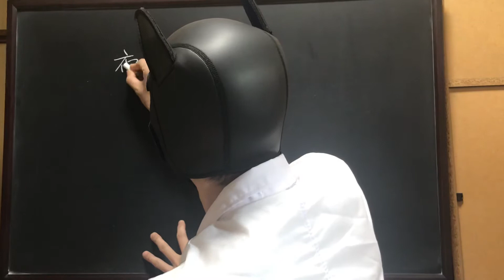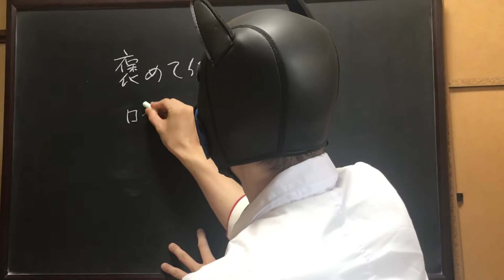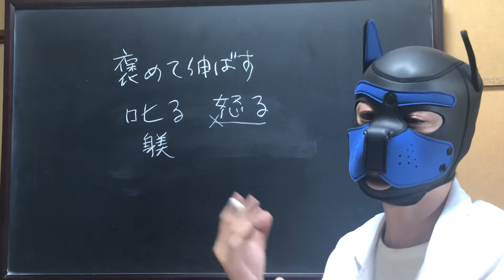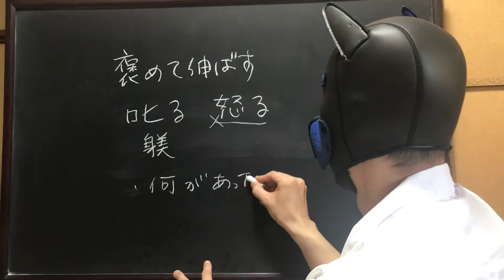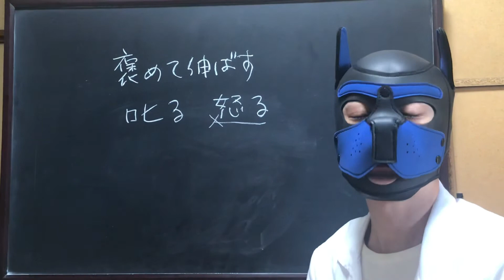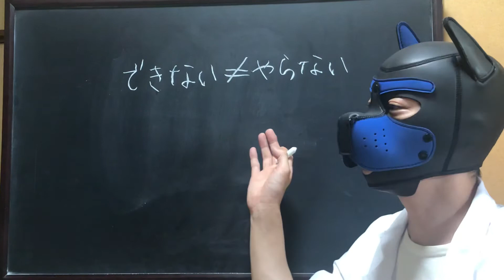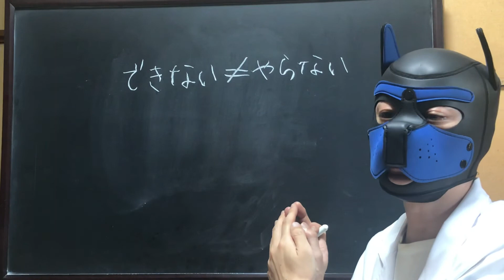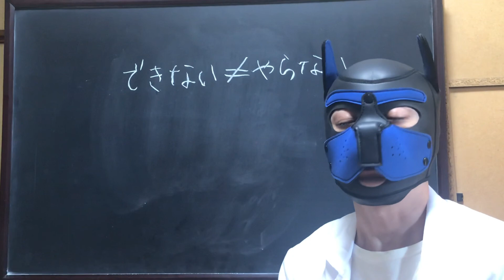#35 【保護者向け】子育てのススメ？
経験上、たくさん質問された「子育て」について一人語りをしてみました。
かなり長い動画になってしまっていますが、あくまでも「一つの提案」として最後までご覧くださった上で、保護者の方々自身で消化してくださるとうれしいです。

29 子どもが本を読まないと嘆くご家庭の特徴
youtu.be/8Wz2NIrXA_M

できる限り「わかりやすい」ことを心がけて話させていただいてます。

「リクエストくださった件は全て応えていこう」という意気込みで取り組んでいますので、些細な疑問でも、リクエストでも、コメント欄に書き込んでくださるか、TwitterにDMくださればお応えしていきます。

いろいろやらかしているところもありますが、その点は『人間らしいなあ』くらいの気持ちで見守ってくださると幸いです。動画内での誤りはこの概要欄にて《訂正》させていただいております。